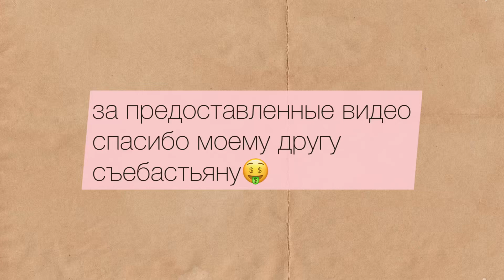LifeAfter | GACHA | Helicopter & BioShark | 50k feds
LifeAfter: night falls рулетка с Вертолетом и новым оружием биошарк

За предоставленные видео спасибо моему другу Съебастьяну

nick: ɴᴀᴋᴇᴅ
server: SilentIsland